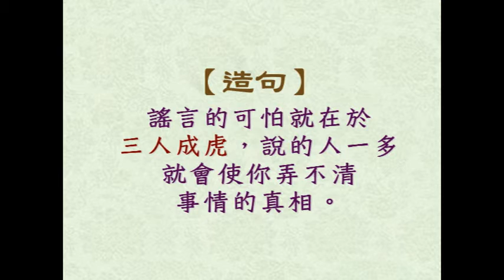兒童學習趣_0413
兒童學習趣
本集主題：三人成虎